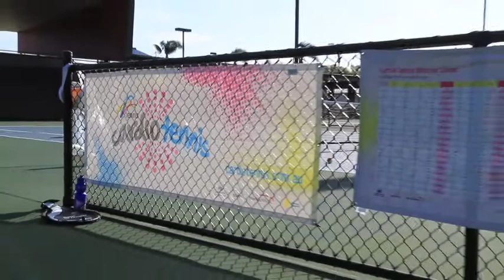2013 Queensland Club of the Year finalist - Redcliffe Tennis Centre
Showcase of Redcliffe Tennis Centre featured at the 2013 Queensland Tennis Awards